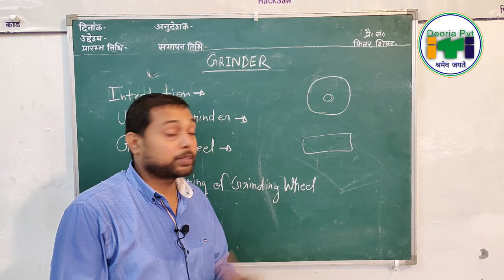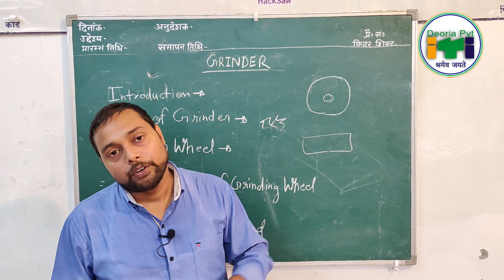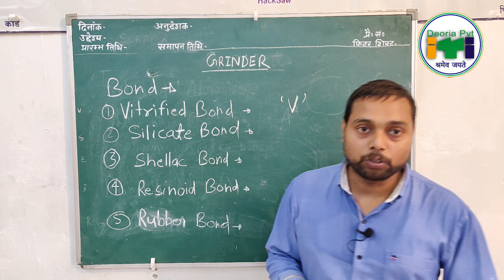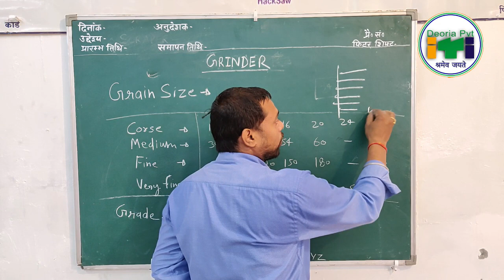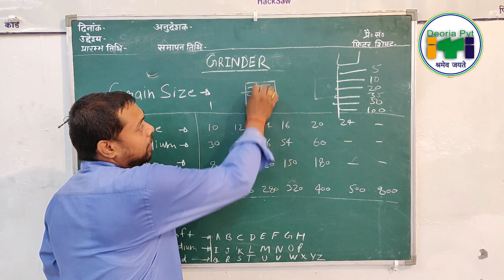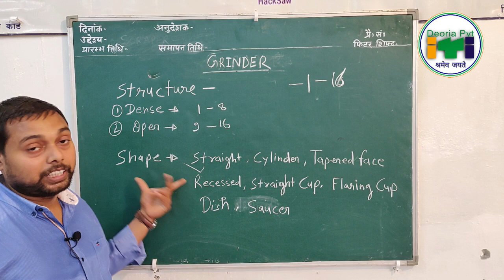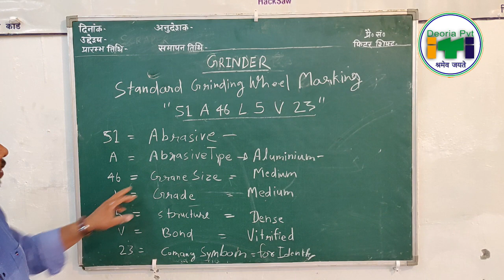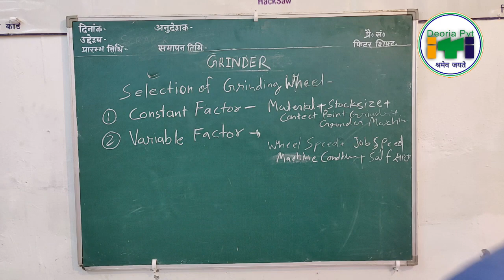Grinder I Cutting Tools I By Abhinandan Sir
For any doubt or suggestion-
Whatsapp on-